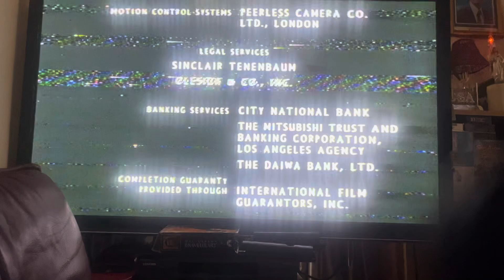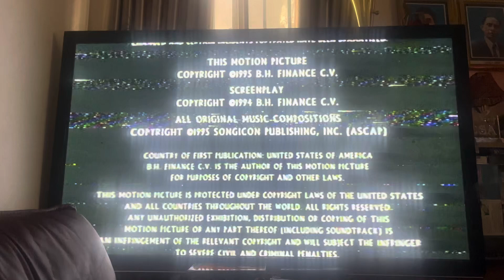Closing to Braveheart 1996 VHS (Tape #2)